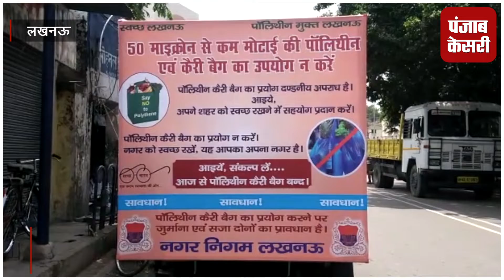पॉलिथिन पर प्रतिबंध लगाने वाला 19वां राज्य बना यूपी